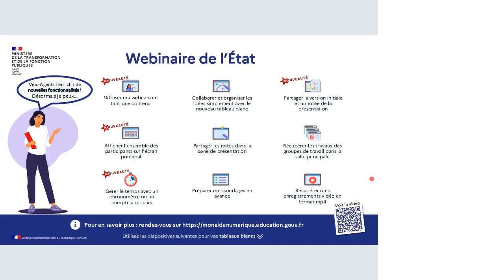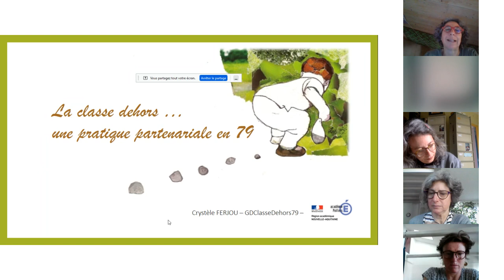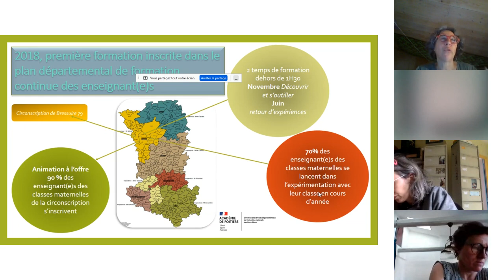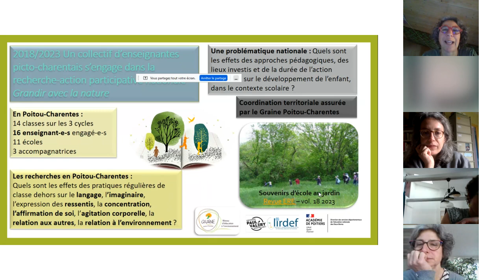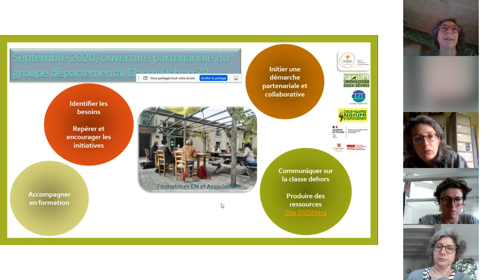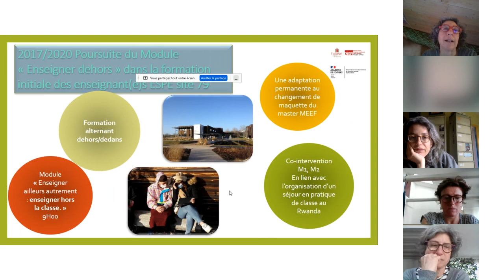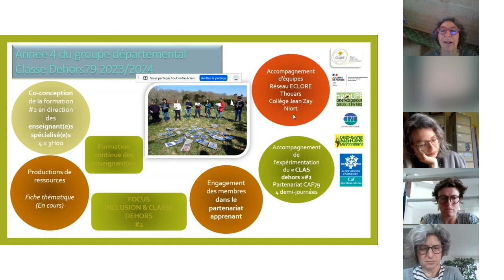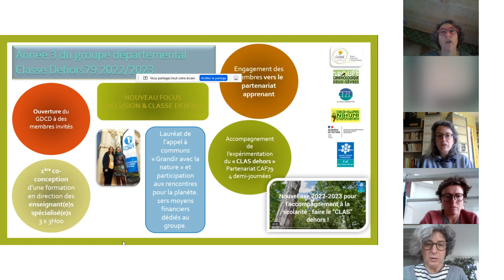La classe dehors, une pratique partenariale en 79 - Les rendez-vous de la classe dehors, 7 mai 2024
Invitée : Crystèle Ferjou, conseillère pédagogique départementale dans l'académie de Poitiers.

Résumé : La séance du 7 mai 2024 propose une présentation du déroulé de l'expérimentation de Crystèle Ferjou dans les Deux-Sèvres (79).  Le sujet des partenariats entre Éducation nationale et milieu associatif, au cœur des pratiques de classe dehors est développé puis discuté avec les participants.

Bon visionnage !
La Fabrique des Communs Pédagogiques